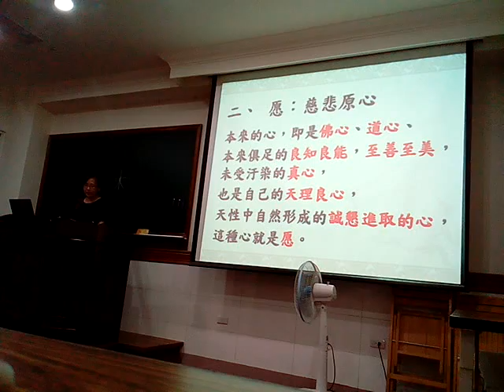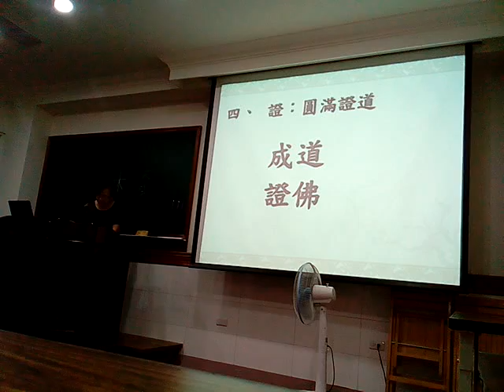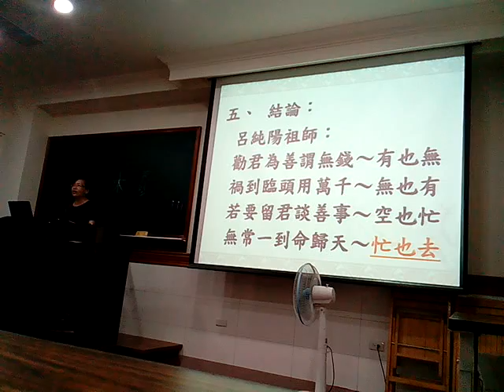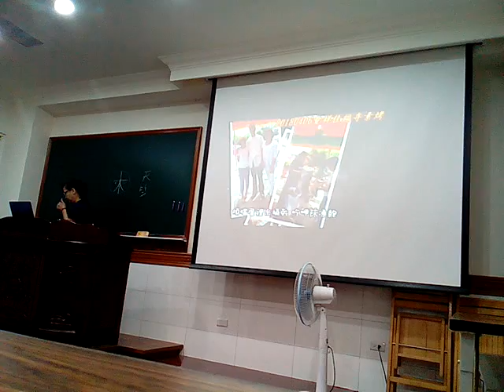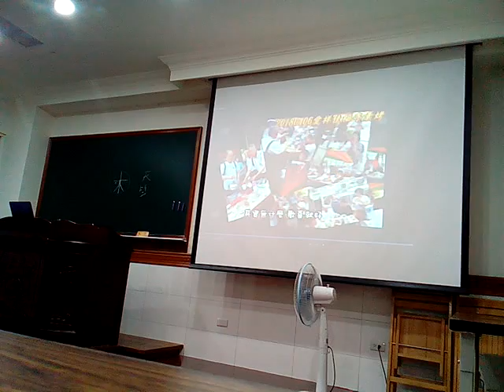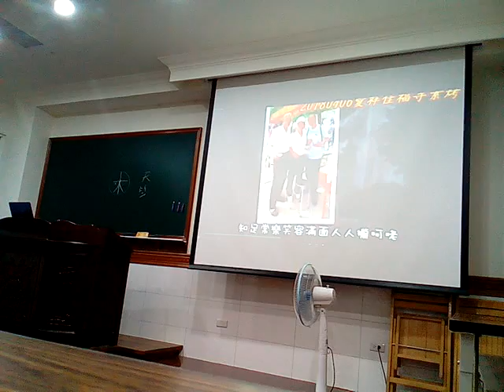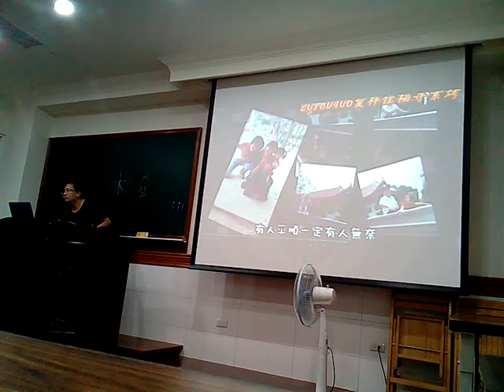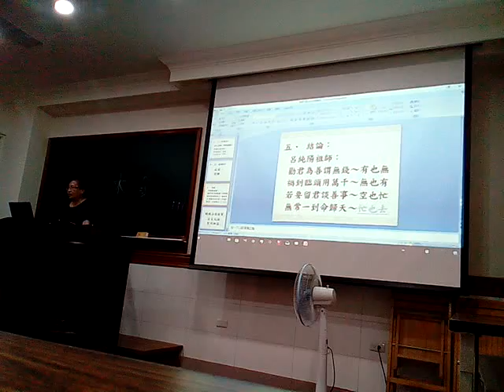VID 20180411 204530講訓班處長練講信愿行證閩南語版含道歌修道最好所含照片內容是道親前賢們在佳里佳福寺的素烤活動